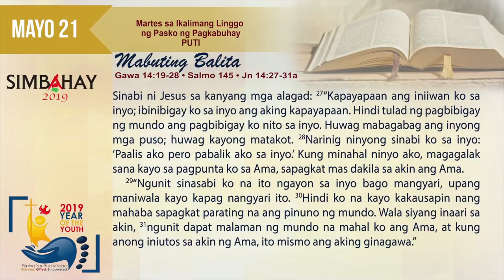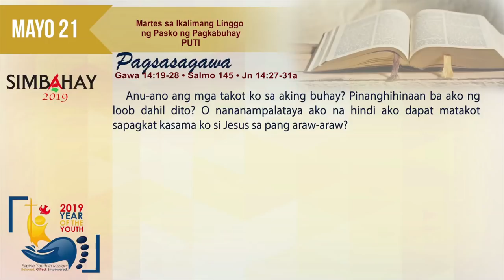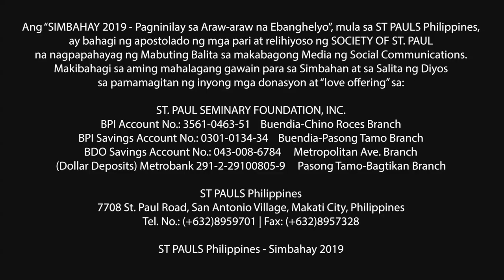Simbahay | Martes sa Ikalimang Linggo ng Pasko ng Pagkabuhay | Mayo 21, 2019